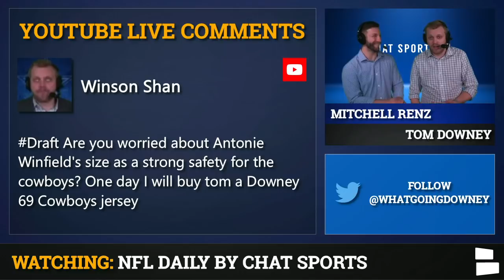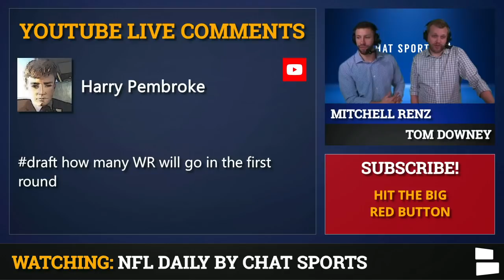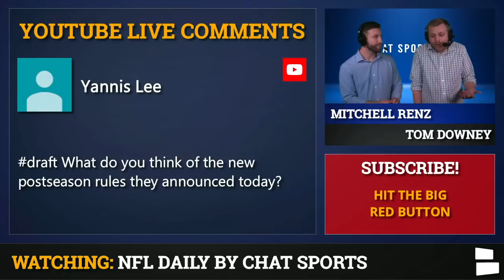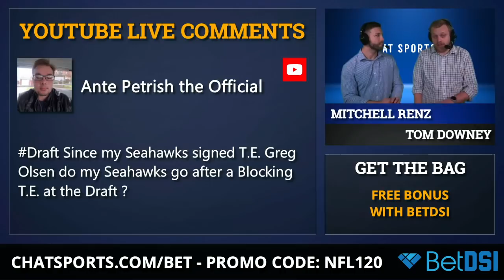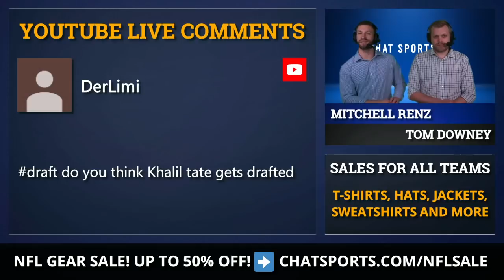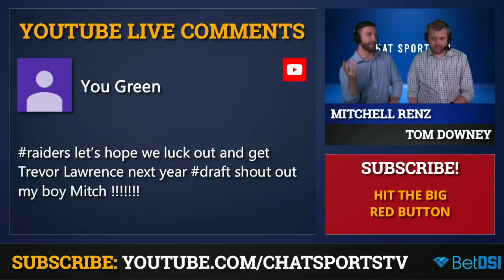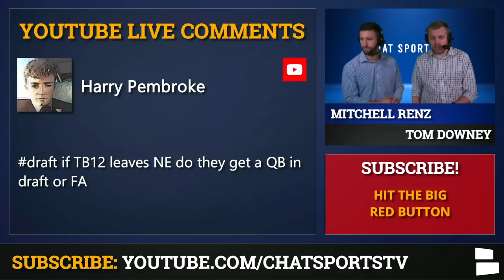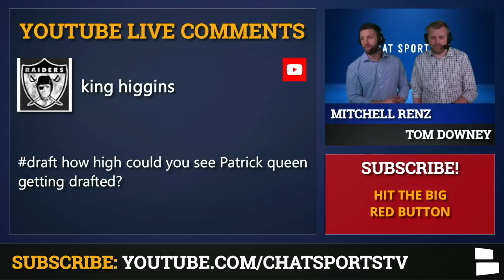NFL Draft 2020 Mailbag: Jalen Hurts, Trevon Diggs, Javon Kinlaw, Patrick Queen & Antoine Winfield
The 2020 NFL Draft is just over 2 months away from kicking off in Las Vegas, which means NFL draft rumors are spicing up this NFL offseason! Some of the top NFL draft prospects are already being linked to teams, including players such as Xavier McKinney, Trevon Diggs, Javon Kinlaw, Tua Tagovailoa, Antoine Winfield, Jalen Hurts & more!

Stay up-to-date ALL off-season long on the latest NFL news, rumors, free agency, trades and more. We’ve got you covered with daily videos.

Cowboys draft rumors are linking Dallas to defensive prospects including Xavier McKinney & Javon Kinlaw to name a couple. The Cowboys are believed to upgrade their defense in the 1st round & they will likely target a defensive lineman or a defensive back early. The Miami Dolphins have been connected to Tua Tagovailoa all offseason, but who will the Dolphins draft if they decide to pass on Tua? Plus, Jalen Hurts was a heisman finalist in 2019, but he is believed to be a day 2 draft pick in 2020. Where will Jalen Hurts play in 2020?

Your questions on the 2020 NFL Draft today:
- Where will Jalen Hurts be drafted?
- Which team trades out of the 1st Round?
- Any worry about Antoine Winfield’s size?
- Could the Las Vegas Raiders trade down?
- How many wide receivers in the 1st Round?
- Cowboys drafting Xavier McKinney or Trevon Diggs?
- Who should the Washington Redskins draft at #3?
- What do you think about the proposed NFL postseason changes?
- Who do the Miami Dolphins draft if they pass on Tua Tagovailoa?
- Do the Seattle Seahawks draft a blocking TE?
- Will Khalil Tate get drafted?
- Should the Dallas Cowboys trade up for Javon Kinlaw?
- Should the Raiders tank for Trevor Lawrence in 2021?
- Will the 49ers trade for, or draft, a safety?
- If Tom Brady leaves the New England Patriots, do they draft, or sign, a QB?
- Who’s the best possession receiver in the 2020 NFL Draft?
- How high will Patrick Queen go in NFL Draft 2020?